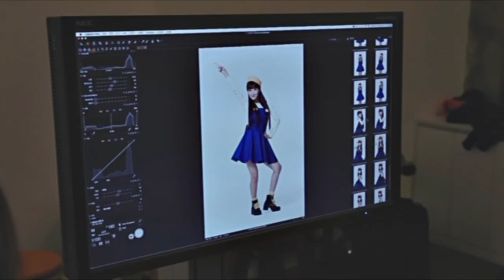Crayon Pop - Dancing All Night | Making and Photoshoots